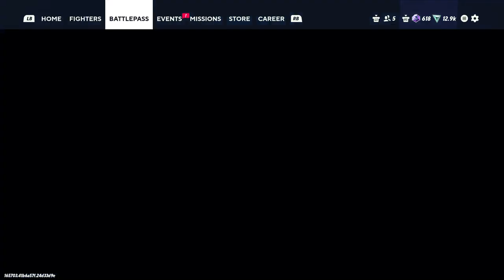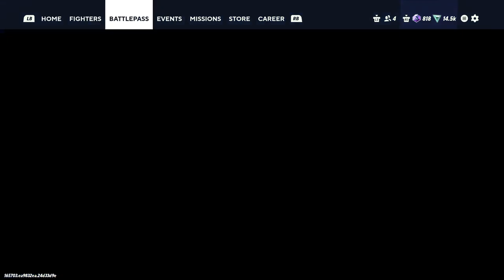Upgrade War - MultiVersus |15| Void Ink Plays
Some weird cyberpunk universe has invaded, we got viruses and evil corporations, let's see how our gang deals with them.
MultiVersus Part 15
Imagine Smash Bros. but literally anyone you can think of is in it, that's MultiVersus. Fun is to be had when Shaggy is going super saiyan against Batman and Bugs Bunny.
MultiVersus is a platform fighter, with players battling on different stages and attempting to knock the opponent beyond the stage's boundary by dealing sufficient damage. While 1-vs-1 and free-for-all options are available, the game emphasizes battling in teams of two characters; most attacks in the game are designed with this in mind, including other players passively strengthening the move's effect.